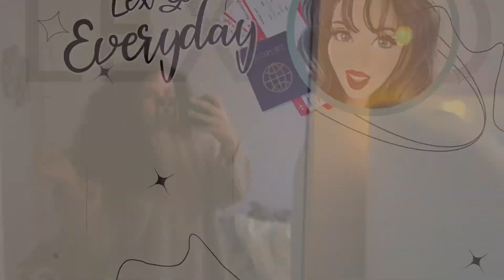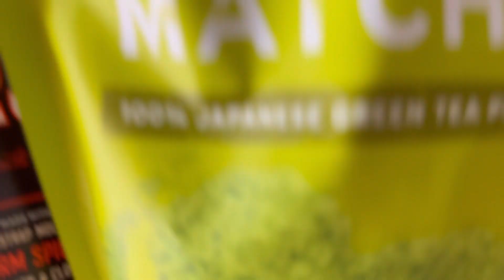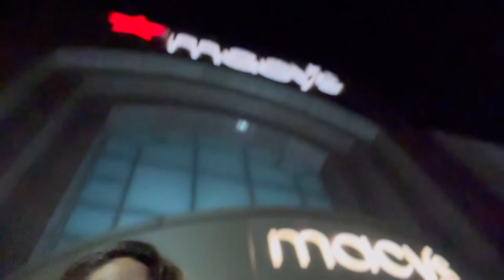Lex Go Everyday | Episode 318 | The Countdown Begins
I’m excited for my new chapter to begin.

I also got a bunch of super cute clothes to celebrate!

Great things are coming.

Don’t ever second guess yourself.

*Amazon Links*

Black heels

Black shorts

Blue gown

Sanderson sisters

White plaid Tweed mini skirt

| Home |

Gold mirror

Mattress Topper

Plate hanger

| Halloween/Autumn |

Alien Tape

Pumpkin mugs

| Skincare/Hair Care |

Face steamer

Hyaluronic Acid

Niacinamide serum

Retinol serum

Body skincare

Bio oil

Hair care

Elizavecca Collagen treatment

| Beauty |

Nail powder

Dyson Airwrap

| Vitamins |

Fish oil

| Crafty |

Paint brushes

| Work |

| Baking |

Tapioca flour